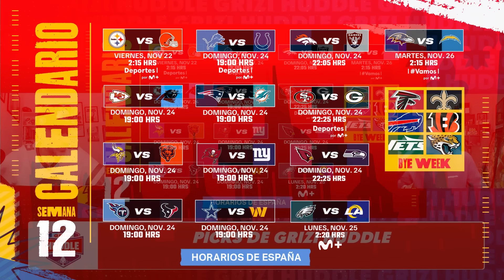NFL Picks: Semana 12 | Predicciones NFL en Grizi Huddle con Griezmann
Llegaron los NFL Picks de Grizi Huddle en Mundo NFL para la semana 12 de la temporada regular 2024.

Grizi Huddle en Mundo NFL con uno de los mejores analistas de NFL en español: Rubén Ibeas, acompañado por Antoine Griezmann, un gran fanático de la NFL y además campeón del mundo y uno de los mejores jugadores de fútbol.

🔴NFL Picks 2024 👍